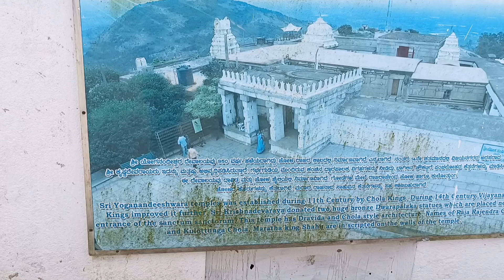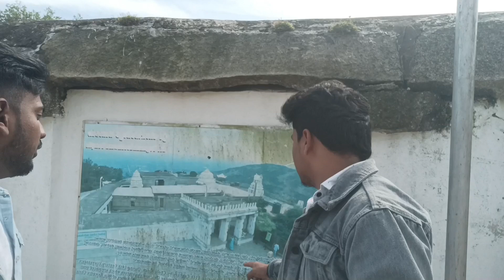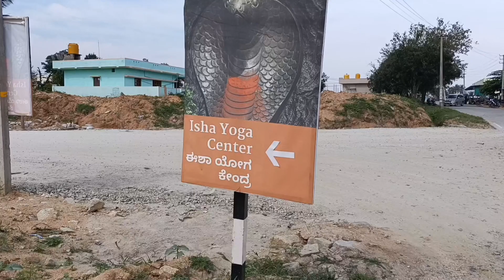|| Nandi hills || Part -2 || Raja Raghavendra||